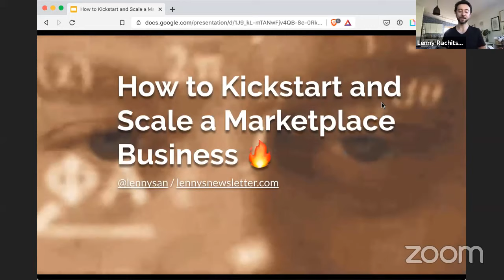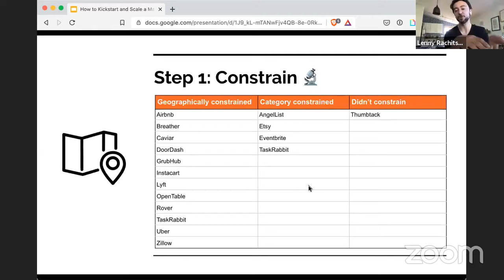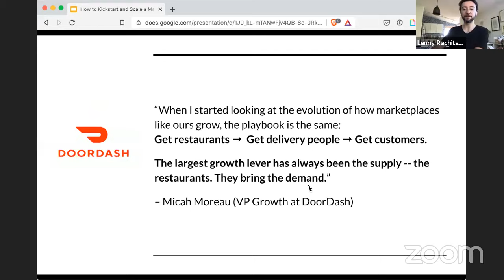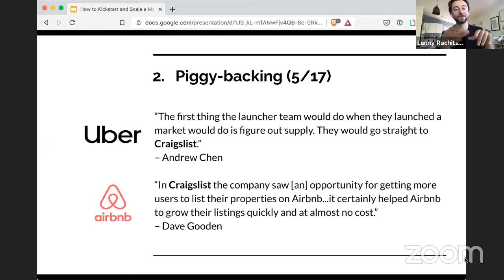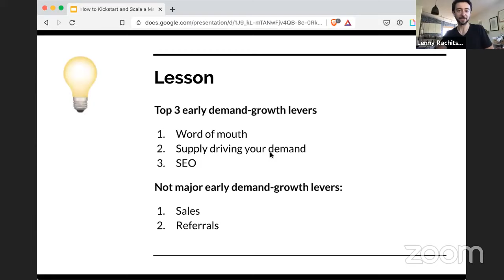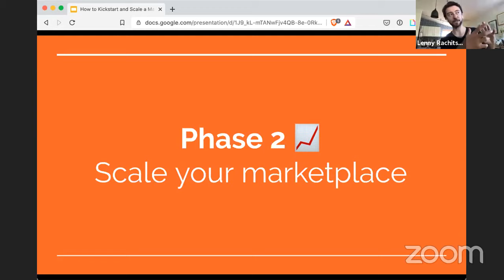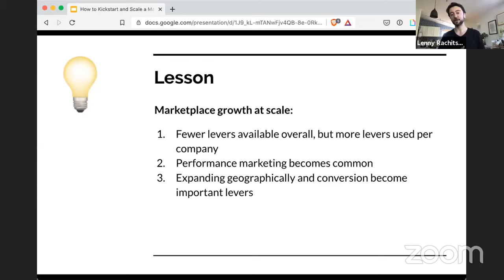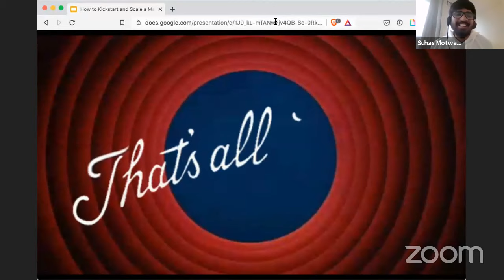How to Build & Scale Marketplace Business | Lenny Rachitsky | The Product Folks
Over the 60 mins, Lenny will take a deep dive into what goes behind how to build a marketplace business and how to scale a marketplace, sharing his tips and tricks from his experience across Technology, Startups and Product space for past 20 years.

03:21 - Introduction
05:13 - MarketPlace Research
06:09 - What are marketplaces?
08:30 - Cracking the chicken-egg problem in marketplace businesses
09:40 - 4 steps to kickstart a marketplace
13:39 - 80% marketplace businesses focus on Supply
17:20 - How do you build initial supply?
23:48 - How do you grow initial demand?
30:18 - Scale your marketplace after kickstarting
32:35 - Supply vs Demand constrained
34:42 - What growth levers work at scale
37:29 - How to maintain marketplace quality
40:08 - Q&A

Lenny is an active angel investor and advisor and has invested in more than 30 startups. He was also the part of the growth team at AirBnb for 7 years.

Please share your feedback on this episode in the comments section! Also let us know what you would like to hear next!